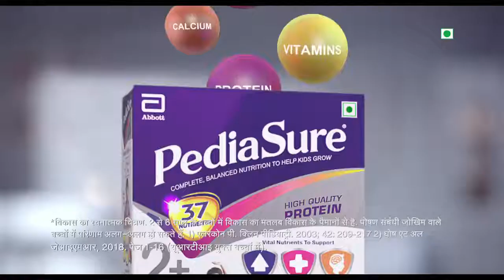PediaSure Better Immunity Better Growth Chocolate Hindi 35 sec Telugu Ads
Telugu Ads New